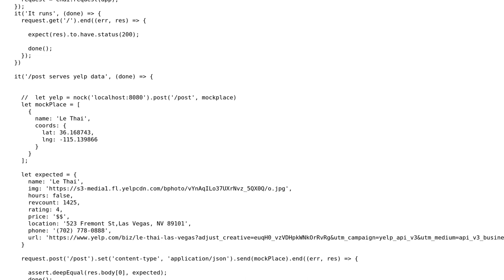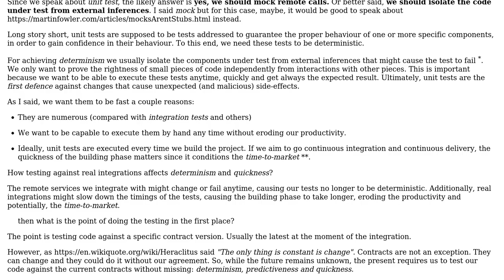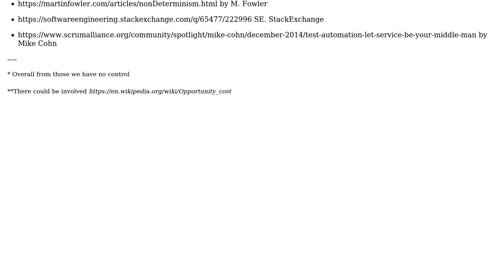Software Engineering: Is it a best practice to use a mocking service for testing http requests?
With thanks & praise to God, and with thanks to the many people who have made this project possible! You are responsible for your own actions.